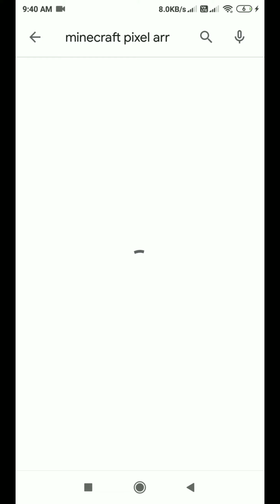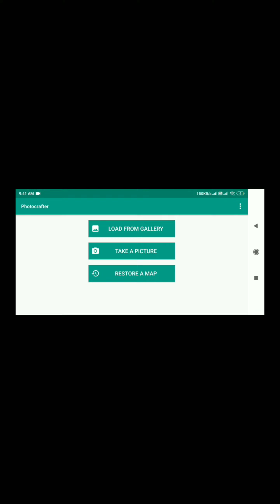how to make pixel art you need to know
Hii Sir/Mam, In The Previous Days,I Saw a New Feature Called COMMUNITY TAB On Many Channels Less Than 10k Subscribers.So,I Also Want To Get Community Tab On My Channel.I Really Want This Awesome Feature On My Channel.So Please Give Me Community Tab On My Channel As Soon As Possible!! Regards, your name

send it to you tube to get cummunty post in 0 subscriber